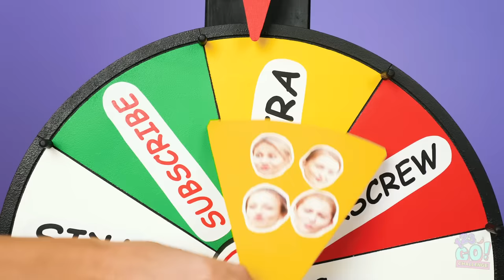IMPOSSIBLE ACROBATICS CHALLENGE! PRO vs NOOB Spin the Mystery Wheel || Gymnastic Tricks